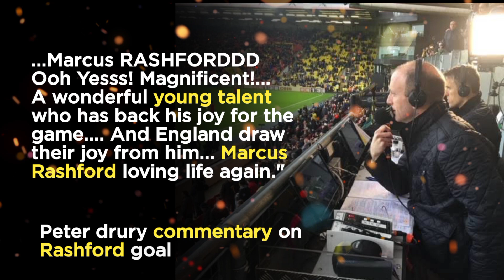|marcus Rashford goal peter Drury commentary|| eng vs wales fifa world cup Qatar 2022|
marcus Rashford goal Peter drury commentary

Peter drury commentary on marcus Rashford goal England vs wales

eng vs wales fifa world cup Qatar

marcus Rashford goal

eng beat Wales Fifa World cup Qatar